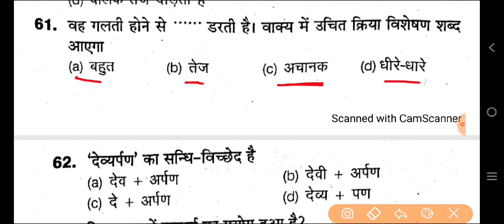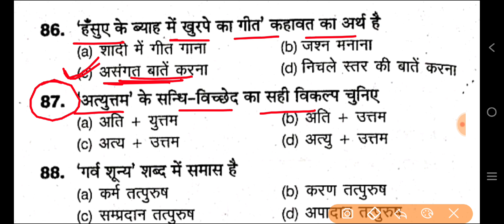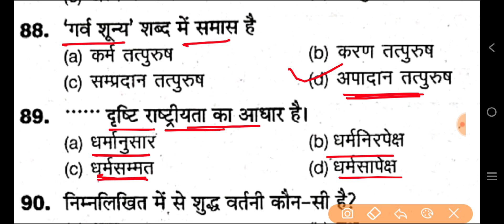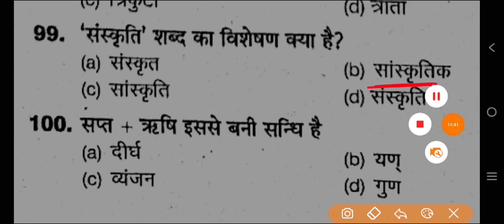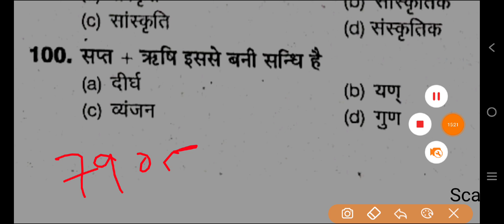UP B.Ed Entrance Exam 2023 || Hindi Class | Hindi TOP 50 Questions | यहां से प्रश्न आएगा पक्का